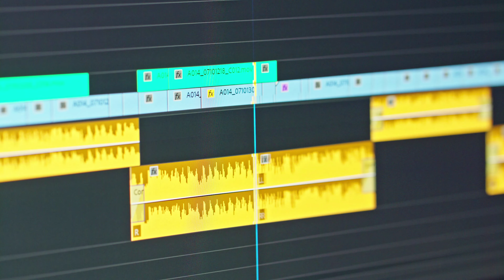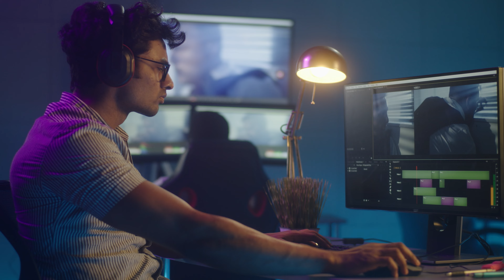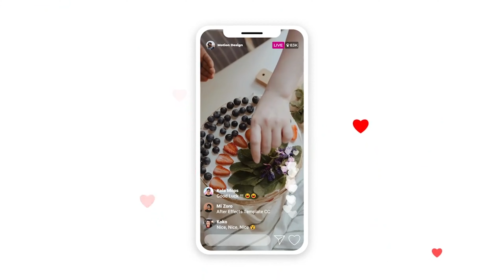Can’t Get Clients as Beginner Filmmaker? Try this…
Are you a Beginner Filmmaker trying to make a living out of creating videos? Come along in this video where I share some ideas on how to find clients and start to make money as a Beginner Filmmaker

GEAR THAT I USED ↓↓↓

CAMERA I RECOMMEND

FAV LENS FOR YT

LIGHT TO PUMP YOUR CHANNEL:

CHEAP+GOOD LIGHT KIT

LED LIGHT I USE

BEST PRICE TRIPOD

BEST VLOGGING MIC

MONITOR FOR EDITING

MONITOR FOR YOUR CAMERA:

CAMERA HOLDER FOR BACKPACK: